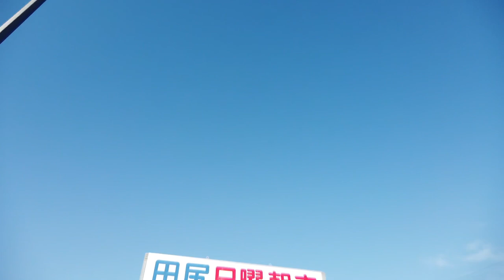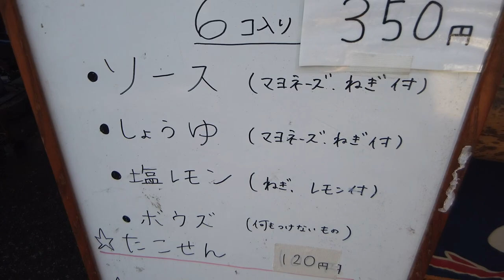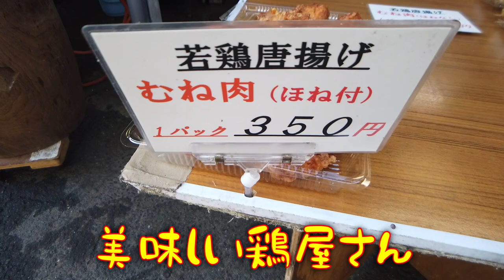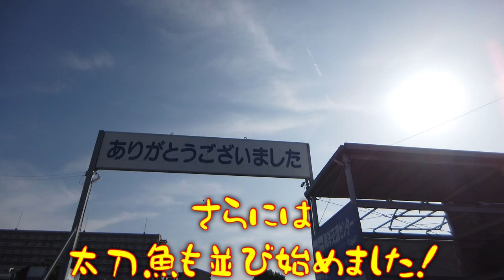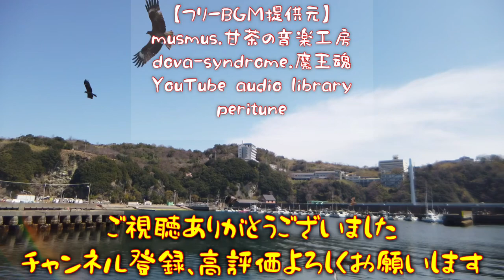【市場風景】最速アップロード！ 泉南名物の◯◯や、今しかない小さい◯◯が並んでいました！